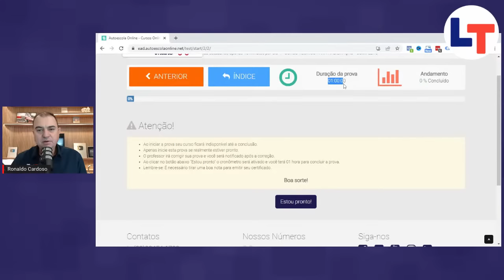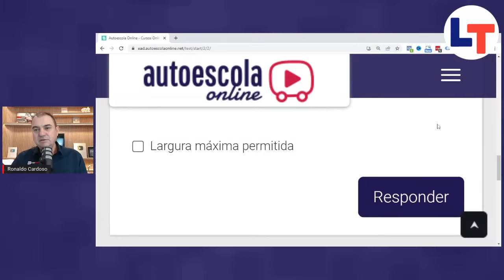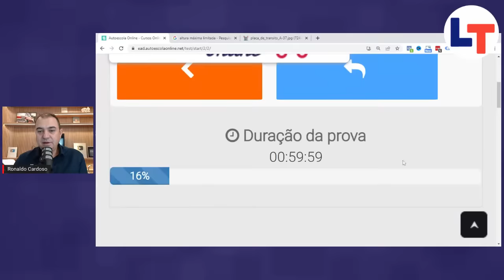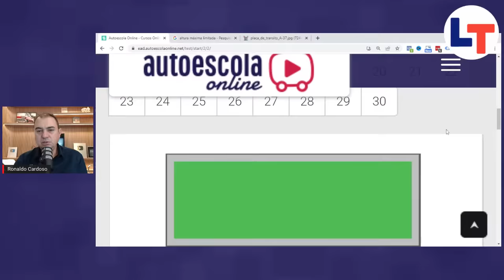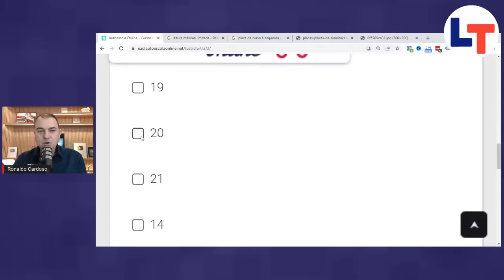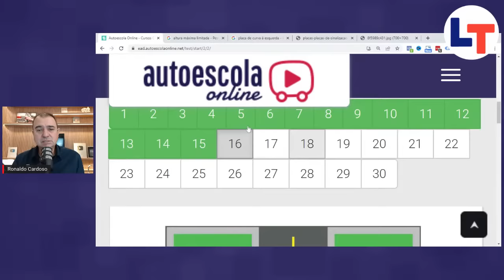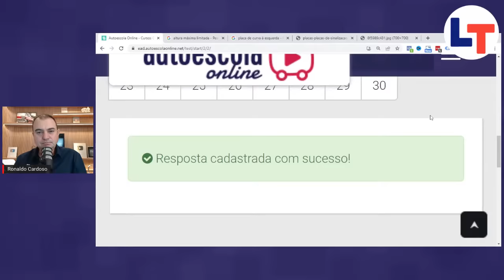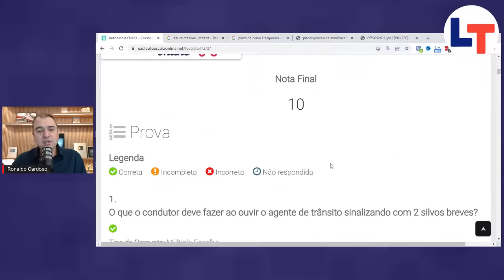Fazendo 30 Questões que mais caem na Prova Teórica do Detran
NOSSO CURSO ONLINE COMPLETO E ATUALIZADO